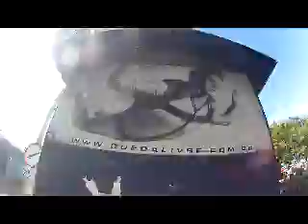Salto de Paraquedas da Ana Carla na Queda Livre Paraquedismo 06 06 2015